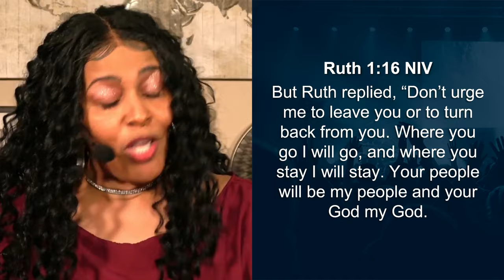There Is A PURPOSE For Your Process | Morning Prayer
Join Pastors Sean and Aimee Pinder in this inspiring morning prayer with special guest, Taska Harrison, as we delve into how embracing faith through challenges and setbacks can lead to growth and ultimate destiny. Featuring inspiring stories of individuals who discovered their true calling through adversity, this morning devotion will leave you feeling empowered and motivated to trust God as you navigate life’s challenges. Watch now and unlock the secret to living a purpose-driven life.

0:00 - Worship
2:52 - Intro
4:31 - Morning Prayer
5:56 - Message
15:37 - Morning Prayer 2
18:07 - Message 2
22:58 - Morning Prayer 3
24:33 - Partner
25:54 - Giving
27:15 - Outro